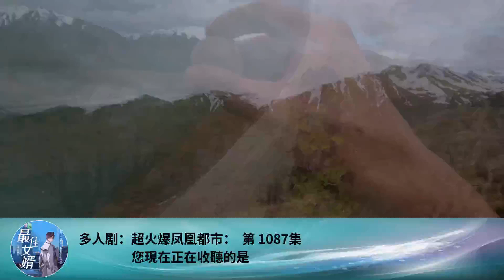多人劇：超火爆鳳凰都市： 第 1087集